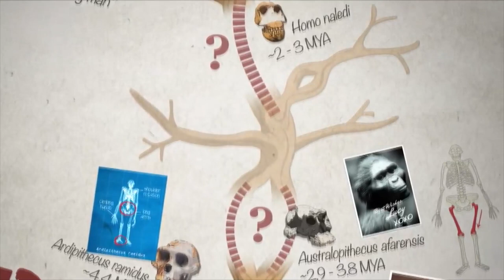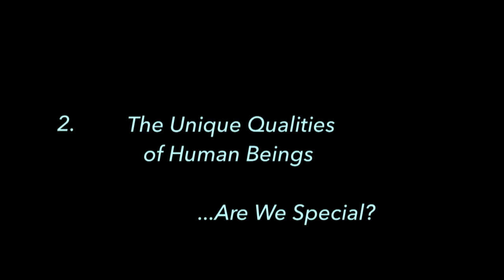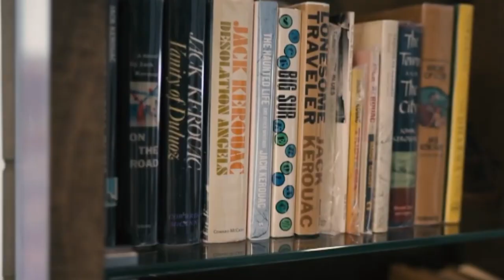The Purpose of Life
Whenever you ask this almost cliched Philosophical question of what the meaning of life is, you'll always get a slightly different answer from person to person. Is there a universal meaning to life? How can we find meaning if not?

This video essay examines how we are designed biologically, and the mental processes behind how we survive as organisms, as a means of discovering where we can find meaning in our lives.

If you are feeling particularly generous today and want to make a one time donation, do so here!